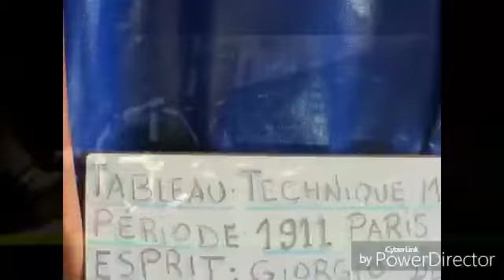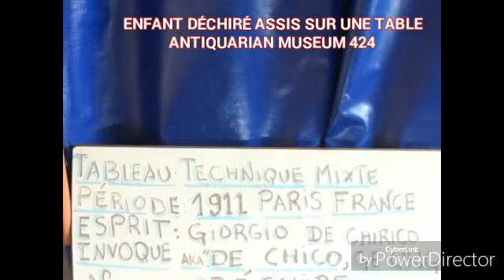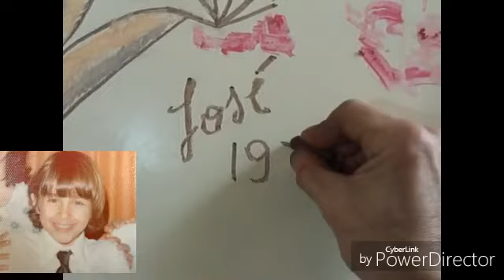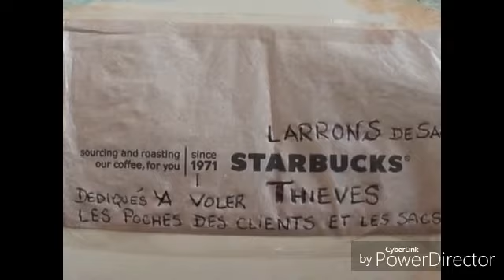ENFANT ASSIS SUR UNE TABLE TECHNIQUE MIXTE TABLEAU By JEM424 ADULT IMAGES & LIRE COMENTAIRES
VOUS AVEZ MA PERMISSION D'UTILISER CET TABLEAU POUR UNE CAMPAGNE CONTRE L'ABUS ENFANTIN. VOYEZ-VOUS, VOUS TROMPES DE NOUVEAU! STARSBUCK: R.I.P. LA PERSONNE QU'ETE A MON COTE, HABILLE DE BLEU C'EST UNE DU GROUPE, AVEC D'AUTRES QU'ETAIENT AGENTS DE POLICE HABILLES DE PARTICULIER. S'IL Y A DES CAMERAS LA ON POURRA TROUVER LES LARRONS DE MON ARGENT. AGAIN: C'EST COMME ÇA QUE HOMMES ET FEMMES MILLIARDAIRE FONT SA FORTUNE? RÉVISER LES SAC D'AUTRES ET VOLER PETIT A PETIT CES BILLET DE 100 U$s VOYEZ-VOUS JE NE ME DÉCOURAGE PAS ON A BEAUCOUP D'IMAGINATION, DONC...C'EST QUESTION DE TEMPS, ON REPRENDS ENTHOUSIASME ET ON RECOMMENCE COMME LE OISEAU PHŒNIX, DES LES CENDRES, OUI, QUELQUES UNES PARMI VOUS ONT VRAIMENT BRÛLÉ MA VIE. DONC JE ME REFAIS À MOI MÊME POUR NE MOURIR PAS DE TRISTESSE.
MON MAITRE M'A ENSEIGNÉ BEAUCOUP DES CHOSES MAIS PAS TOUT.JE CROIX QUE LE BON DIEU FAIT EXACTEMENT ÇA, LA CLEF DE SA IMMANENCE. DIEU SE REFAIS A SOI-MÊME. LE SECRET DE SA VIE ÉTERNEL.UN JOUR JE FERAIS UNE VIDÉO SUR CET SUJET.
MA MÈRE ME MANQUE, ELLE EST IRREMPLAÇABLE MAINTENANT UNE COPINE, ME MANQUE AUSSI.TOUT ÇA C'EST VOTRE FAUTE, VOTRE TERRIBLE, IRRÉVERSIBLE ET CRIMINEL FAUTE. MÊME QUAND ON CROIT QUE UNE PARTIE DU DÉSASTRE C'EST AUSSI MA FAUTE, LA MORT DE MA MÈRE. JE CONTINU avec la meme determination et COHÉRENCE, SI JE N'ARRIVE A RECONSTRUIRE MA FAMILLE.  JE VAIS ME DÉTRUIRE A MOI MÊME.
LISEZ LA BIBLE  ÉVANGILE SELON SAINT MATTHIEU 5:24
ON EST ICI.
MERCI,  JEM 424   on continu a marcher, peut etre on changera au seul cafe qui reste, le MAC DONALS. OUTRAGEOUS, WHAT THE Fck! SOME TOOK MY LEATHER BAG GOT IT INTO THE COFFEE KITCHEN & CHECK IT ALL THAT WAS IN IT, LIKE THIEVES, BUT STARSBUCK EMPLOYEES?!?!?!?!?! UNBELIEVABLE. POUR CEUX QU'ONT UN BON COEUR, PARDON ET MERCI. BONUS  POUR LES RELIGIEUX exclusivement. merci pour regarder, pour votre patience, ET BON C'EST LA VIE, J'AI PERDU UNE AUTRE BATAILLE ET CETTE CI M'A COUTE CHERE. I WILL KEEP WALKING BUT I DONT THINK I WILL BE BACK TO STARSBUCK NOT FOR THE MOMENT, I FEEL LIKE IF THEY HAD TOUCHED ME, IS ODD, HORRIBLE, SOME OF MY MONEY IS MISSING, WHAT THE FUCK ARGENTINA ?!TERRIBLE. JEM 424